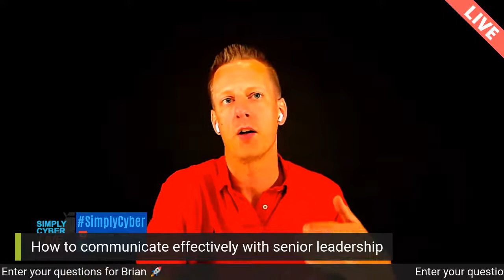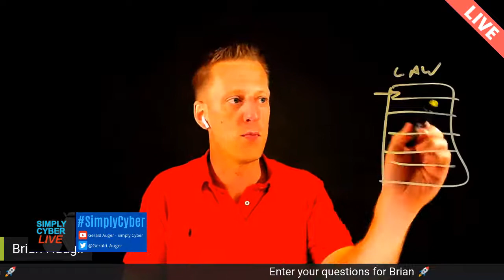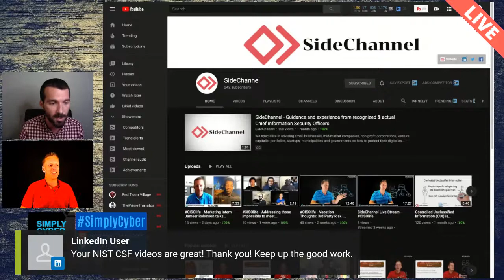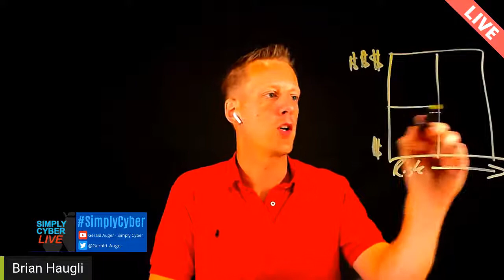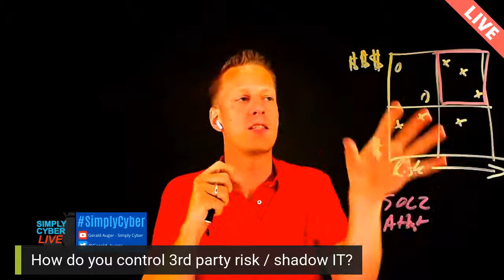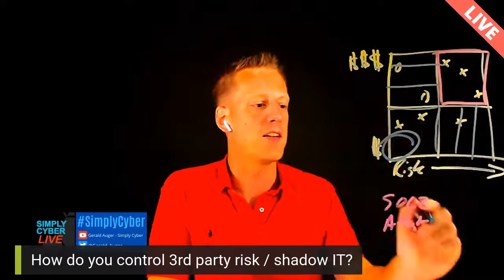How to be highly effective in 1-man/woman cybersecurity shop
Many folks find themselves in a situation where they ARE the cybersecurity office. These single person capabilities are expected to be analysts, trainers, directors, evaluators, and several other roles needed for cybersecurity.

These demanding positions don't have to lead to burnout. SideChannel's Brian Haugli joins SimplyCyber Live on Thursday Aug 6 at 4:30PM EST to share his wealth of experience highlighting:
1. Where you need to focus immediately.
2. Whom you need to partner with for impact
3. Skills to develop that will have utility and
4. Answering YOUR questions

Come join us and get the keys to success as a solo cybersecurity shop!